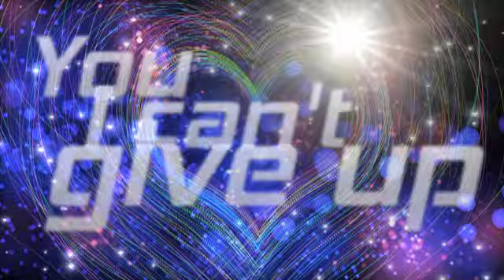Borrow Your Love Video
BuddyLoveProject.com presents Borrow Your Love the animated music video